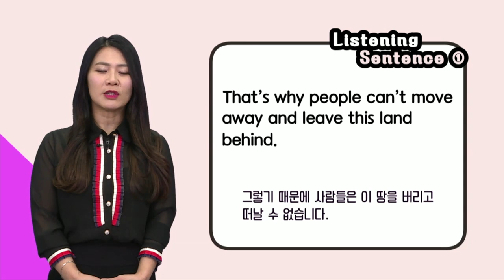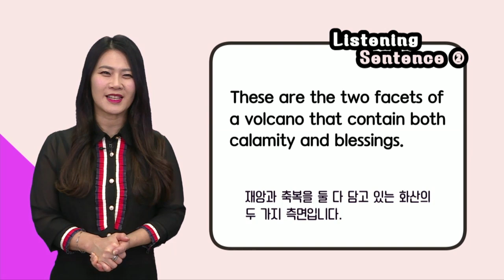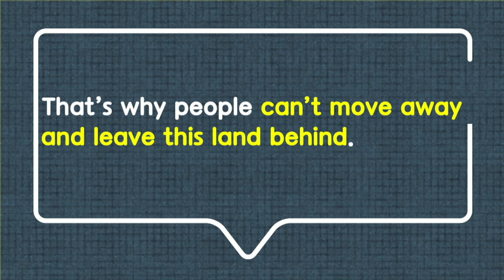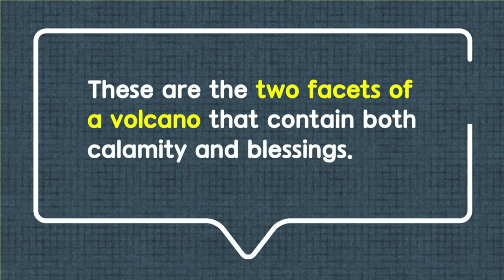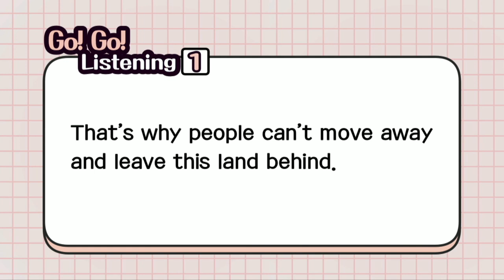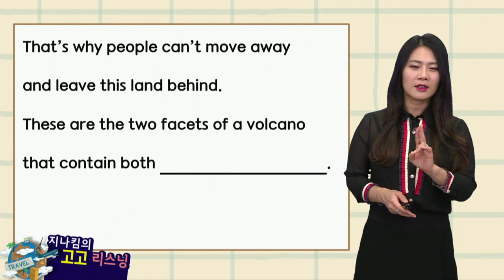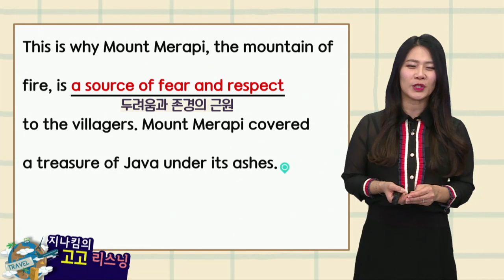매일 10분 영어- 지나킴의 고고 리스닝 Listening 507. can’t move away and leave this land behind two facets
Listening 507. can’t move away and leave this land behind & two facets of a volcano